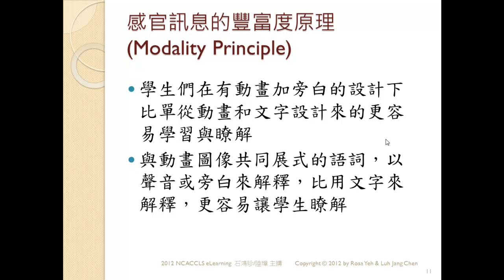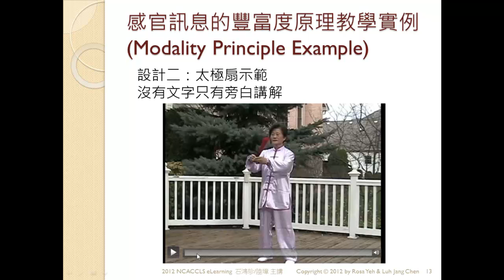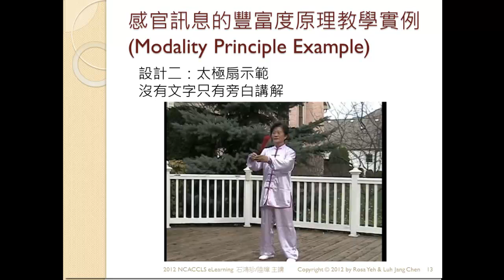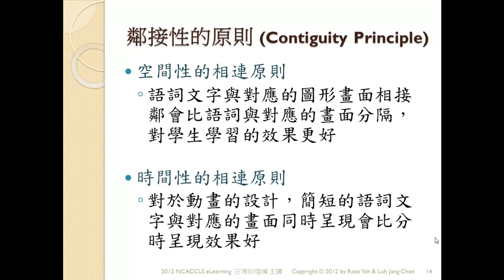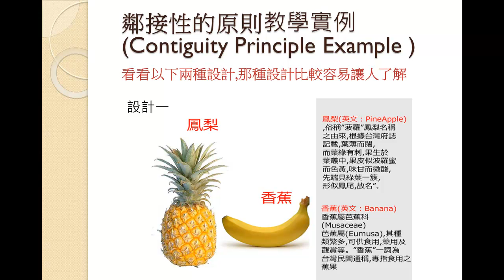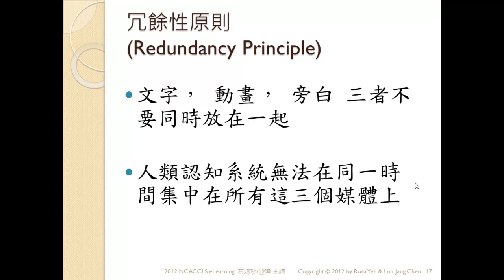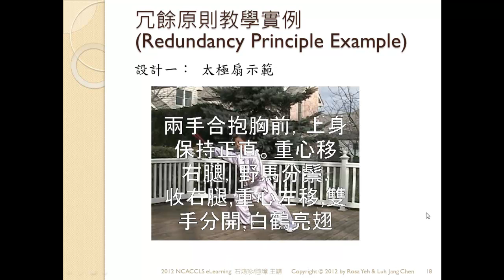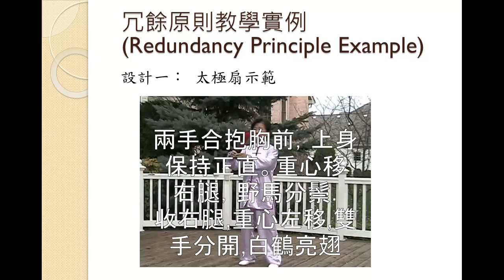Instructional Design Principle part 2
Instructional Design Principle part 2: Modelity principle, Contiguity principle, Redundancy principle presented by Rosa Yeh & Luh Jane
EZ Learn Chinese School